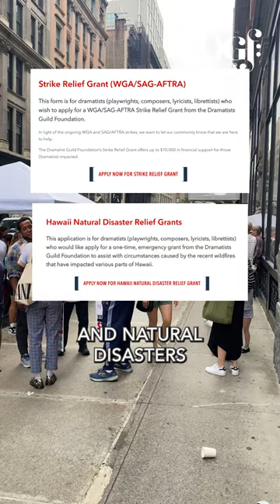Follow DGF and Alle Mims at the Playwrights Picket in NYC!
Follow along with us at the Playwrights Picket in NYC! DGF continues to stand in solidarity with the writers. And we’re here to help. In addition to Strike Relief Grants, DGF offers various grants - Natural Disaster Relief, Bridge Grants, Emergency Grants, and more —  to provide financial support to dramatists. Visit dgf.org to learn more.